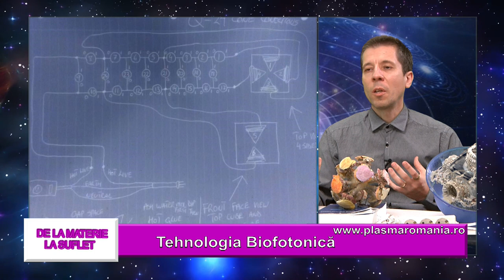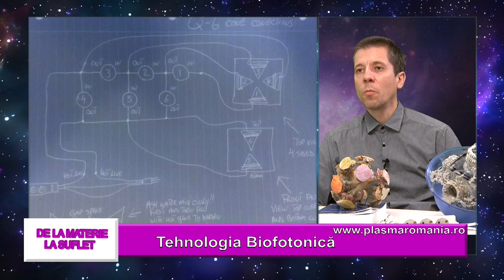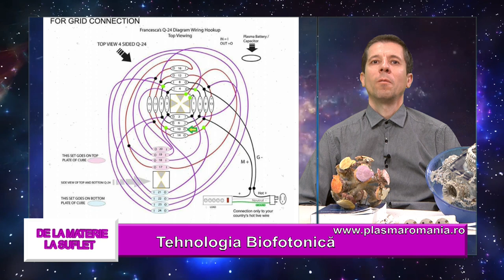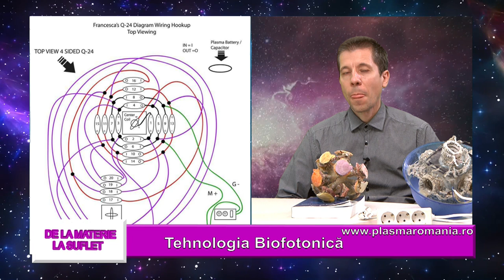PLASMA ROMÂNIA - Tehnologia Biofotonică